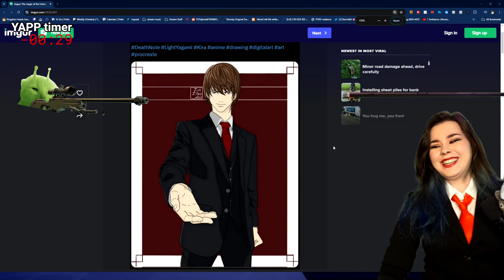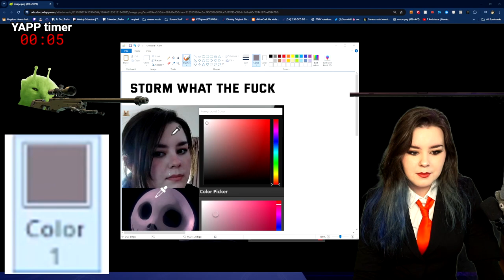Stormfall33 Out of Context 3